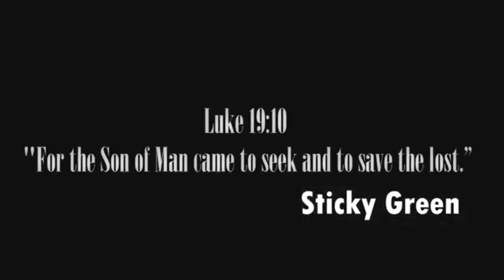SHEA MARIE ft. STICKY GREEN IN LOST MUSIC VIDEO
Today marks the birthday of Toronto rapper, Sticky Green, who recently lost his sister Shea Marie. In this throwback music video, the brother and sister combination speak on spiritual aspects of getting lost in the world of entertainment thriving to make it to the top.